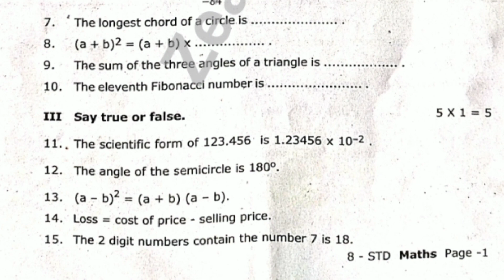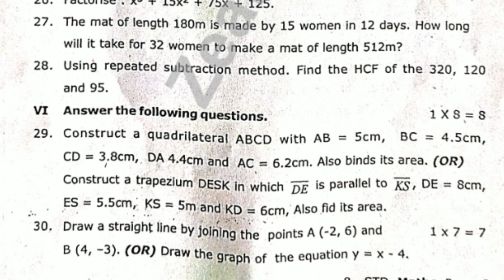8th quarterly exam question paper for MATHS/ class 8 Term 1 question paper